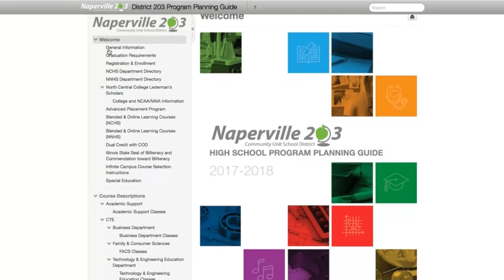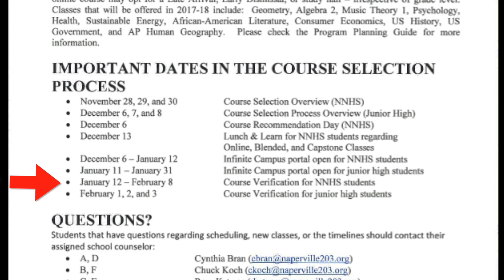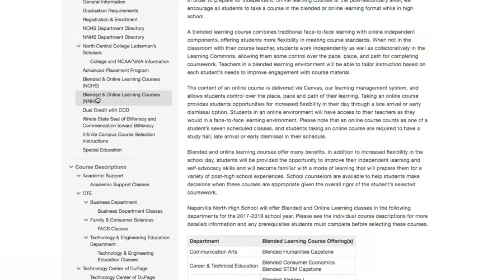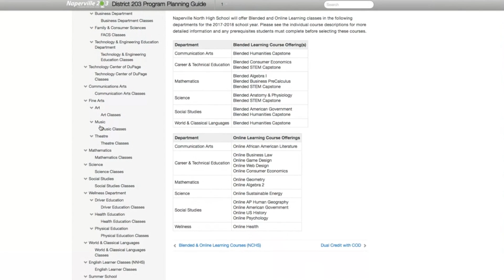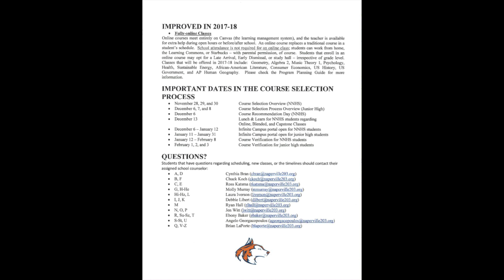PPG VIDEO FINAL HD 1080p